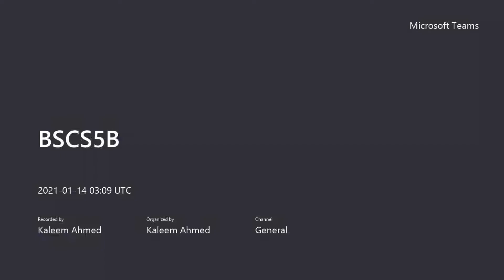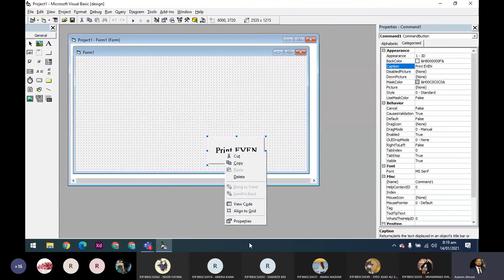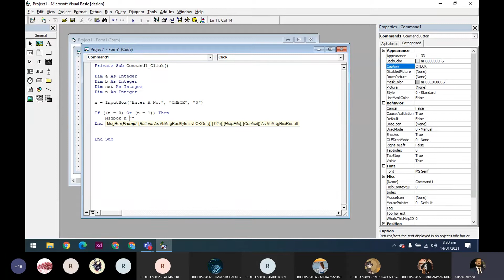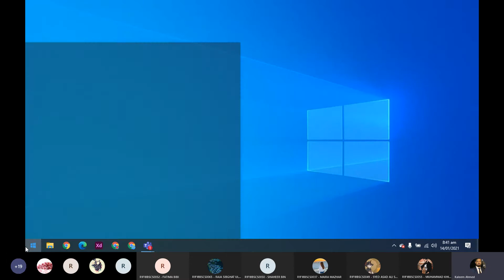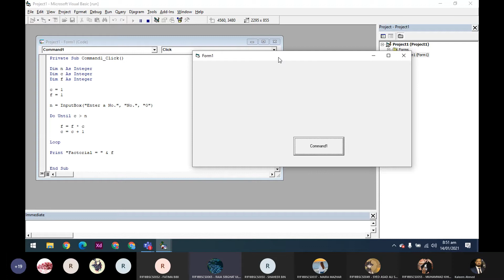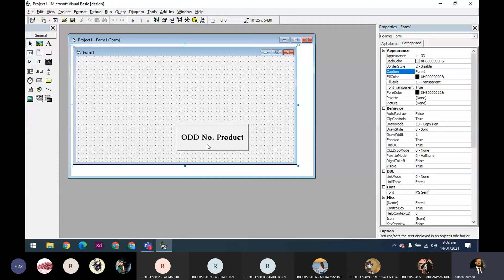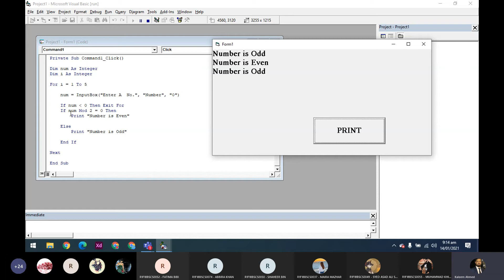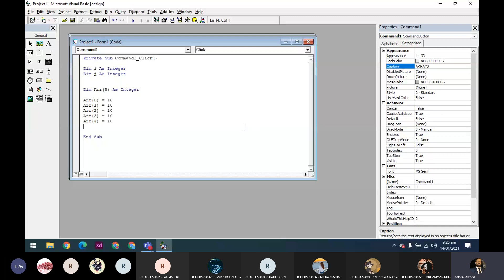Lecture # 10 Visual Basic 6.0 Looping Structure Explained